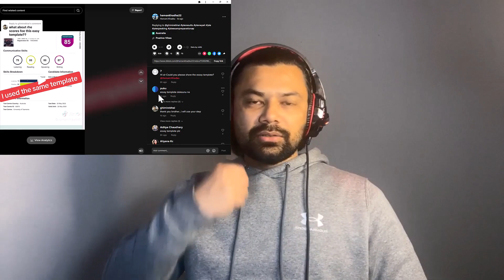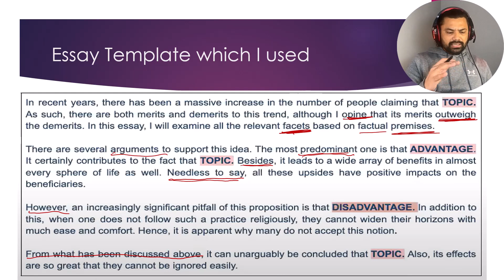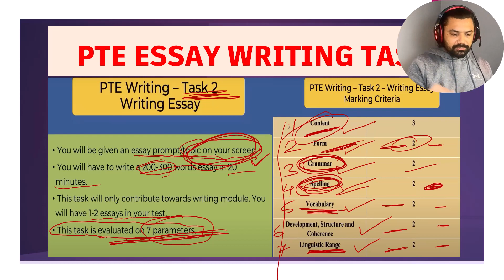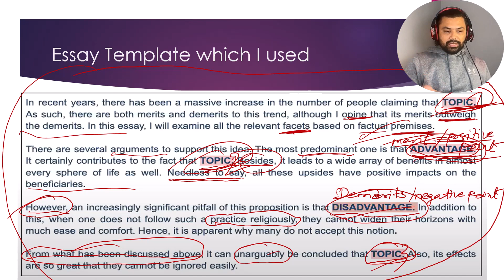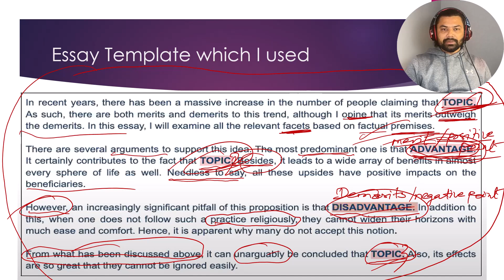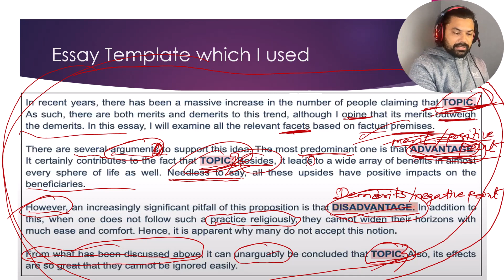Master PTE Essay Writing with One Template for all question types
Looking to ace the PTE Writing essay task? This comprehensive video guide is your key to success! Learn the essential strategies and step-by-step techniques to master the art of essay writing in the PTE exam. From structuring your essay to developing compelling arguments, this video provides expert tips and proven strategies to help you boost your PTE Writing score. Whether you're struggling with time management or looking to enhance your vocabulary, our detailed guide has you covered. Watch now and unlock the secrets to crafting high-scoring essays in the PTE Writing section!

PTE Speaking Full Mock Test 2024 | Does One Line Strategy work?